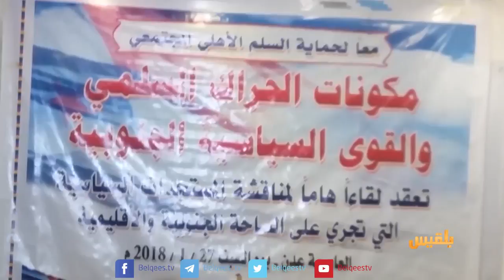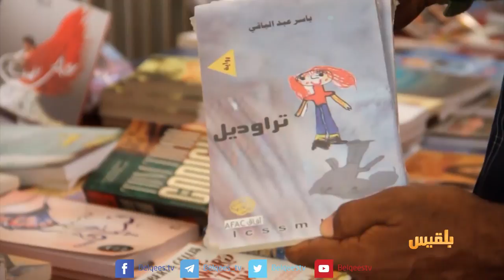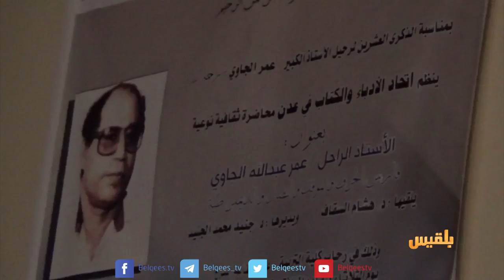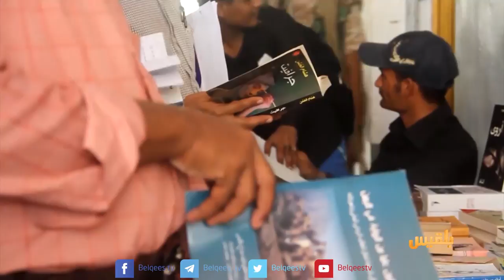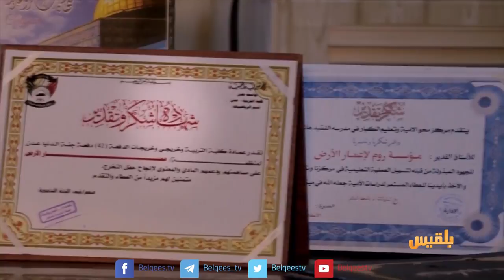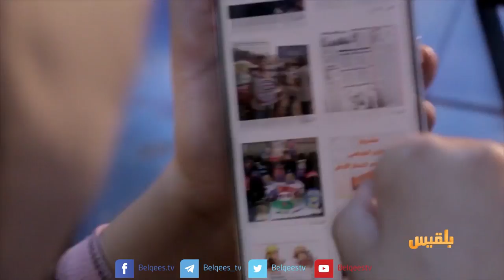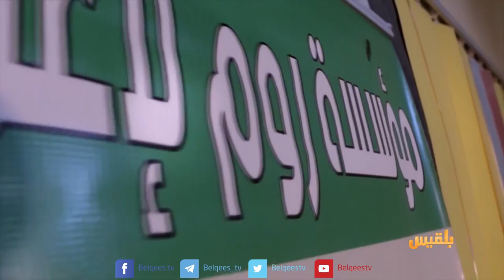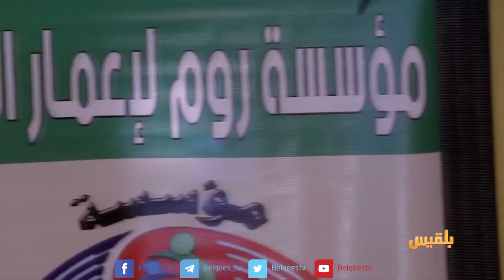أهل المدينة| الصم والبكم.. المعاناة المنسية - لقاء مع الناشطة الرميصاء يعقوب |تقديم: سارة جمال الدين